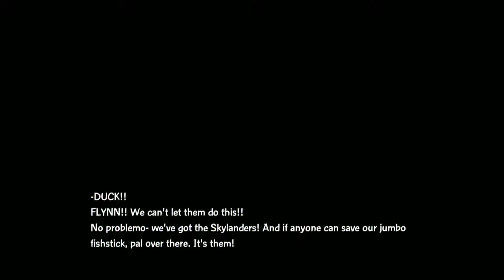Skylanders Swap Force Episode 2: Mudwater Hollow + More Completion!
I promised I'd do more. That only cost me a while and a few extra ages.